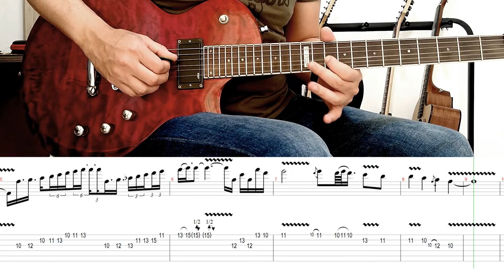LO MEJOR QUE HAY EN MI VIDA - Andrés Cepeda (Fernando Tobón): SOLO cover guitarra + TAB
registrándote GRATIS.

Guitarrista que compuso y grabó la guitarra: Fernando Tobón (Toby).

Aprende a tocar el solo de guitarra  de Lo mejor que hay en mi vida de Andrés Cepeda, con este SoloTab.